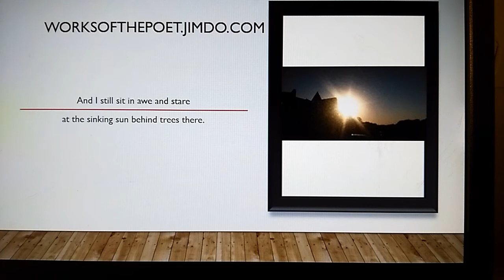The sunset poem